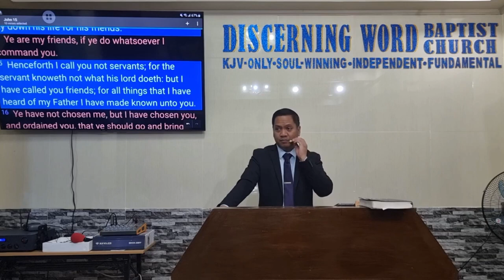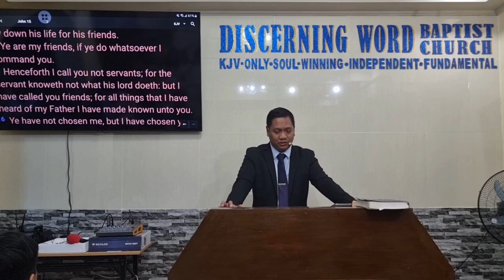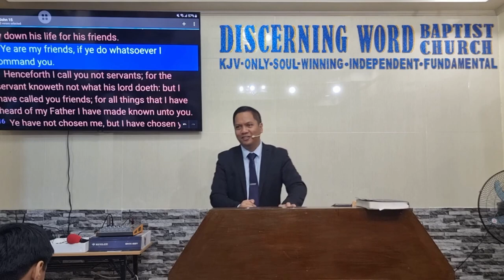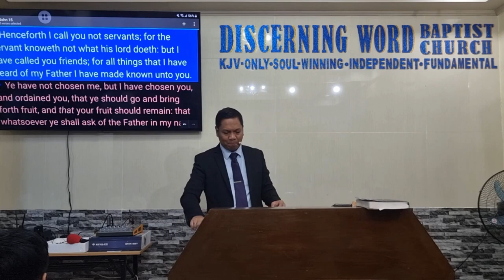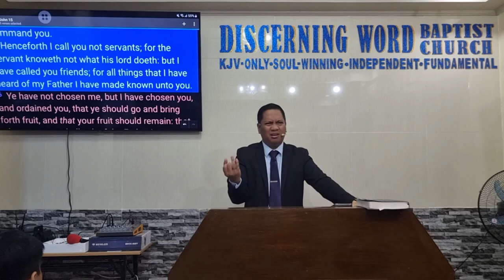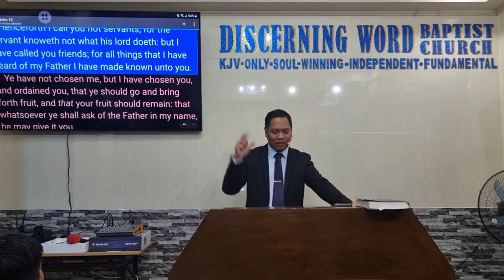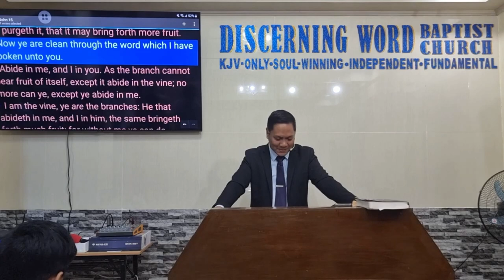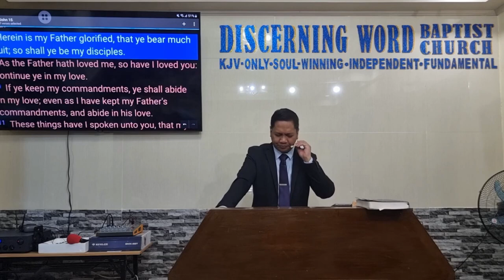Ye Are My Friends (Quality Friends are Vital in the Ministry) (Baptist Preaching - Ph)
Sunday Morning Preaching on Church and Ministry
Ye Are My Friends
(Quality Friends are Vital in the Ministry)

  Objective:   that the brethren may develop and acquire good friends
in and for the ministry
 Intro:
  Define – quality, friend, vital, ministry

 Who do we make friends with:
1. Children of God – the saved – v.9 – do you have common Father?
2. Faithful Christians - v.10 – “keep my commandments”, keep my saying (v. 20)
3. Gives Joy to the Lord and you – v.11
4. Have genuine Love – vv.12, 17
5. Knows how and Do sacrifice – v.13
a. Doesn’t flippantly select and dismiss  - ‘whatsoever’ – v.14
b. Risk the hatred and persecution of those that doesn’t understand – vv. 18-21
c.  Their hate is directed to God, don’t make it personal – v.23
6. Knowledgeable and able to do the work of the Lord – ‘made known’ – v.15
a. ‘bear fruit’ – productive not idle – v.16
How to make this quality friends:
7. Be saved, and Abide in the Lord – vv. 1-5 – the Lord is the true vine
a. In His Love – 9
b. In His Word – v.3
8. Be clean, pure– v.3- be a true friend to whoever the Lord gives you opportunity to be
9. Make it the goal to Glorify the Lord – v.8

Message/conclusion:

Let us develop and acquire good friends in and for the ministry which shall greatly help us accomplish the Work of the Lord better

KJV-only
Soulwinning
Independent
Fundamental

20240211sunamyefriendQ